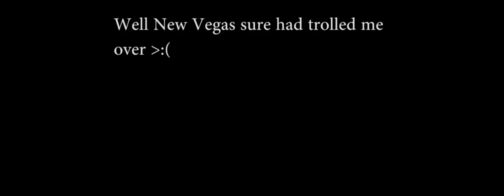Fallout New Vegas Mods: Gun Runners Arsenal: The Right To Bear Arms Part 1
Me checking out the GRA mod! Stupid damn game crashes!!!